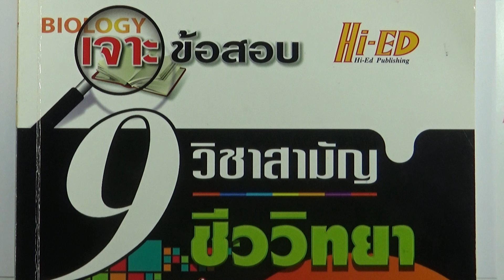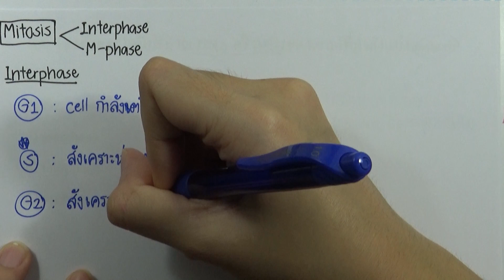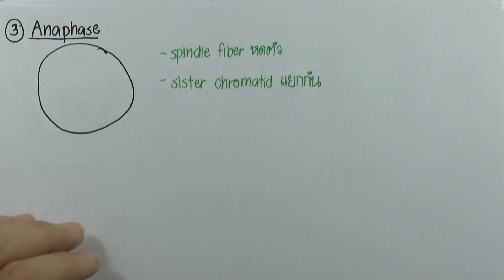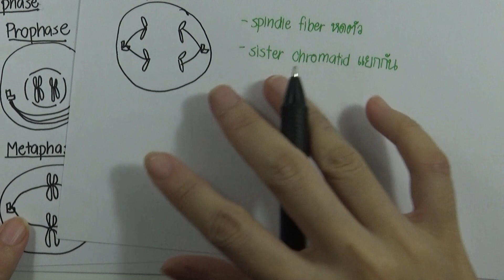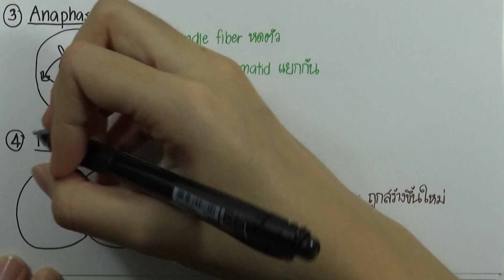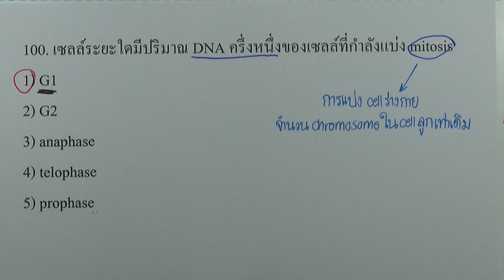โจทย์ชีววิทยา ม.ปลาย 600 ข้อ ชุด02 ข้อ 100